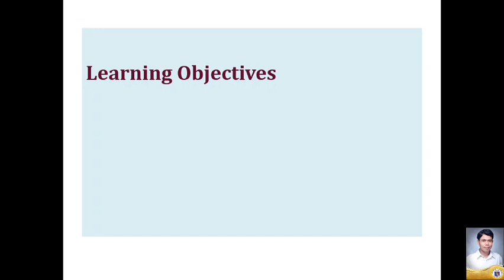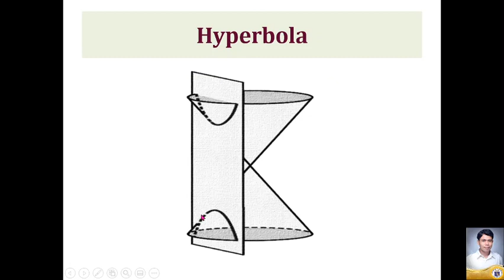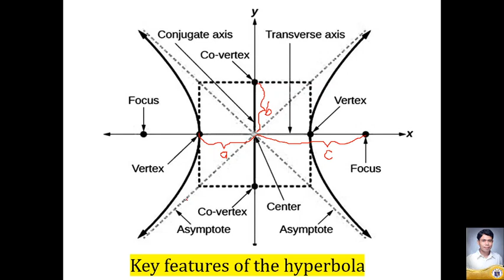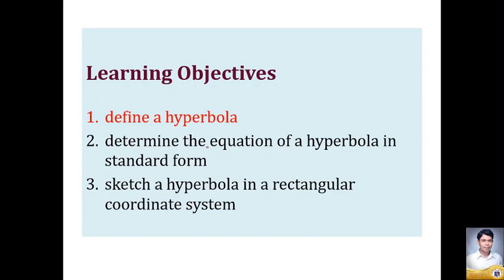Definition of Hyperbola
Hyperbola , Center at (0,0)      (Tagalog)